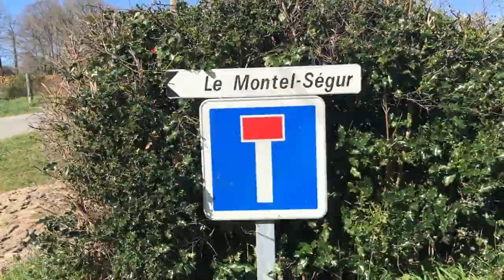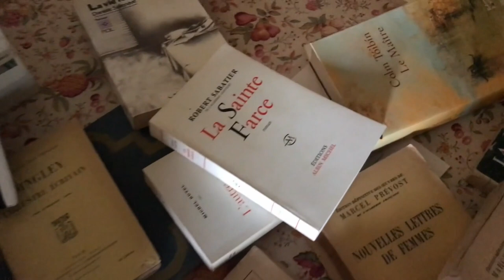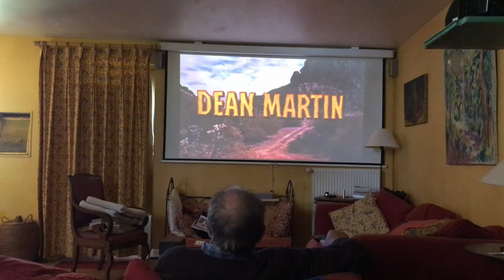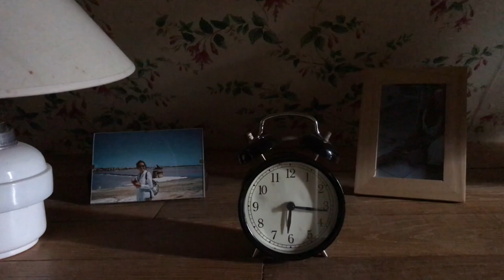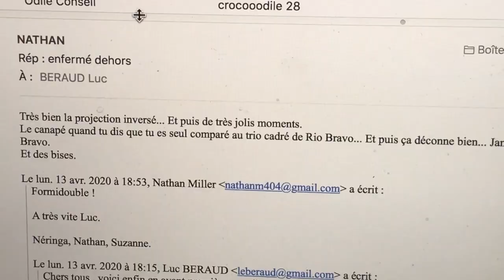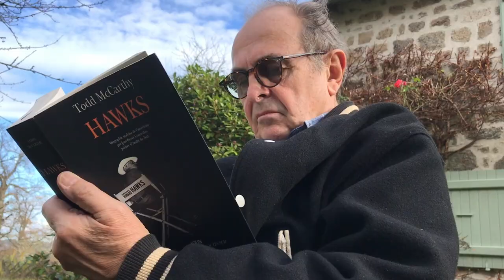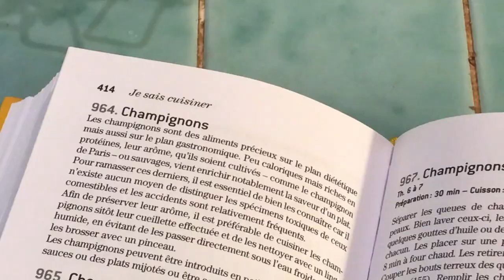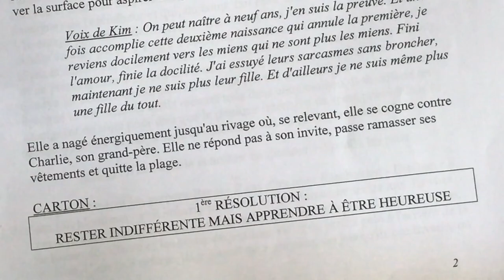Luc Béraud (3 films)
Entièrement tournés à l'Iphone, ces trois films parlent du confinement, de la création cinématographique, d'une certaine joie de vivre. Inventifs, drôles, des films de cinéphile pour tout le monde.
Réalisés par Luc Béraud
1 - Enfermé dehors
2 - La vérité sur l'affaire des 3 panos
3 - Confinement, le retour